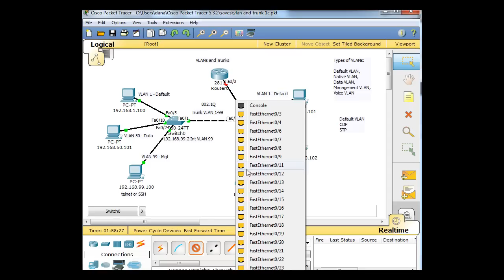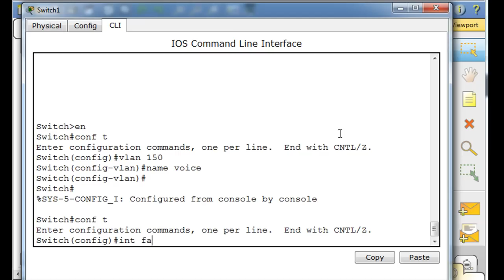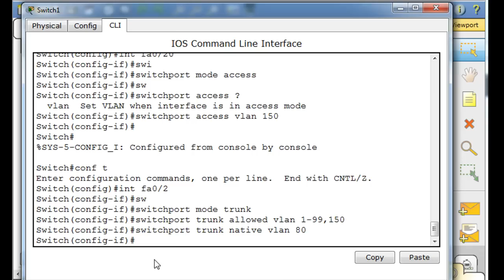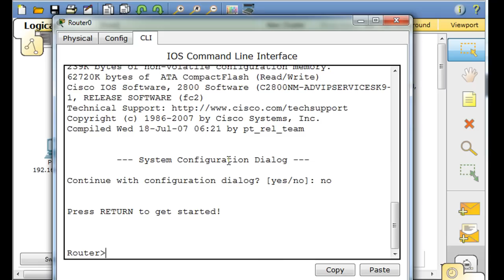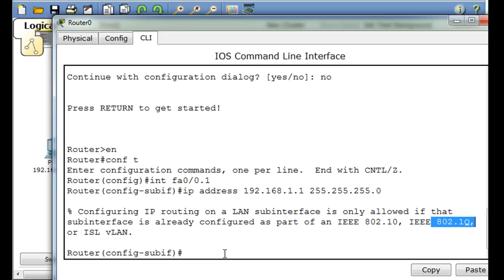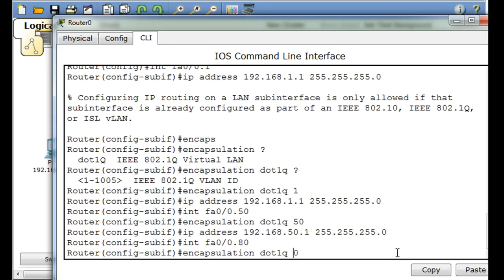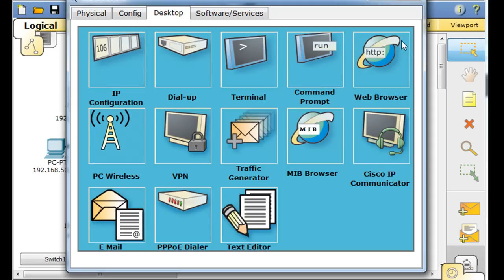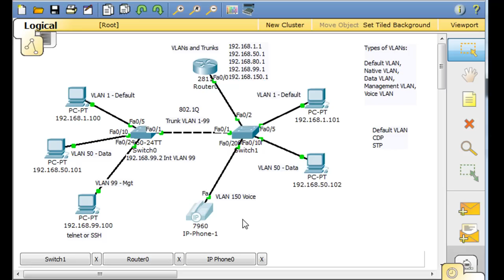VLANs and Trunks for Beginners - Part 6 VOIP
A quick tutorial on how to set up VLANs and Trunks for the Cisco CCNA. Using Packet Tracer, I demonstrate the basic function of VLANs and Trunks. Also In this series of tutorials, I will discuss the different types of VLANs: Default, Data, Native, Management and Voice and the 802.1Q trunking protocol. This video focuses on configuring a router with subinterfaces and 802.1Q for inter-VLAN routing and DHCP services. I also configure the Voice VLAN. The next tutorial will cover configuring the VOIP phone and telephony services on the router.